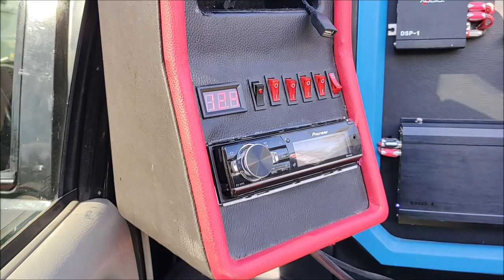Gran DEMO, esta es La Fortaleza de Eleven Audio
Sólo la conocía en fotos y por fin se me hizo escuchar en persona La Fortaleza, camioneta DEMO de la marca mexicana Eleven Audio, me agradó mucho su desempeño, sobre todo la potencia que maneja. ¡Buen trabajo!